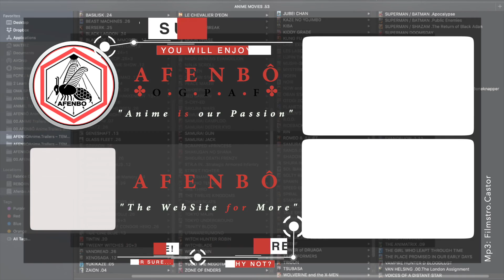DARKER THAN BLACK – Anime Opening 3 | AFENBO ✤O•G•P•A•F✤ | HD–1080|60 FPS*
. ✤ BUY OUR PRODUCTS ✤:

. ✤ ID Section – 01 ✤:

– NAME: DARKER THAN BLACK
– AIRED PERIOD: [Apr 6, 2007 to Sep 28, 2007]
– # of EPISODES: 25
– From STUDIOS: Bones
– Outlines different GENRES: Action,  Sci-Fi,  Mystery,  Super Power
– Play for a DURATION of: 24 min. per ep.
– Is RATED: R - 17+ (violence & profanity)

. ✤ SYNOPSIS ✤:

– It has been 10 years since Heaven's Gate appeared in South America and Hell's Gate appeared in Japan, veiling the once familiar night sky with an oppressive skyscape. Their purposes unknown, these Gates are spaces in which the very laws of physics are ignored. With the appearance of the Gates emerged Contractors, who, in exchange for their humanity, are granted supernatural abilities.

In the Japanese city surrounding Hell’s Gate, Section 4 Chief Misaki Kirihara finds herself at odds with an infamous Contractor codenamed Hei. Called "Black Reaper" in the underground world, Hei, like his associates, undertakes missions for the mysterious and ruthless Syndicate while slowly peeling back the dark layers covering a nefarious plot that threatens the very existence of Contractors.

From the mind of Tensai Okamura comes a sci-fi thriller taking the form of a subtle exposé on a war in which political positions and justice have no sway—a war waged exclusively in the shadows.

. ✤ ID Section – 02 ✤:

– NAME: DARKER THAN BLACK: Gemini of the Meteor
– AIRED PERIOD: [Oct 9, 2009 to Dec 25, 2009]
– # of EPISODES: 12
– From STUDIOS: Bones

. ✤ SYNOPSIS ✤:

– One night, as meteors streak across the star-studded sky, Shion Pavlichenko becomes a Contractor. Despite her brother's transformation, Shion's twin sister Suou continues to live a fairly ordinary life, attending middle school with her friends and getting caught up in the awkwardness of growing up. However, everything changes when her home is invaded by a masked man cloaked in black, destroying any sense of normality she once had. Revealed to possess latent Contractor abilities of her own, Suou is caught between family, friends, and her own sense of purpose as she ventures into the ruthless world of cutthroats and espionage that Contractors call home.

Meanwhile in Tokyo, investigation surrounding Hell's Gate's sudden collapse is underway, and prophetic signs of doom point in the direction of a silver-haired doll.

. ✤ WATCH Similars or Others ✤:

– Phantom – Requiem for the Phantom:
– Kaze no Stigma:
– Black Cat:

🙏🏼 : THANKS!...